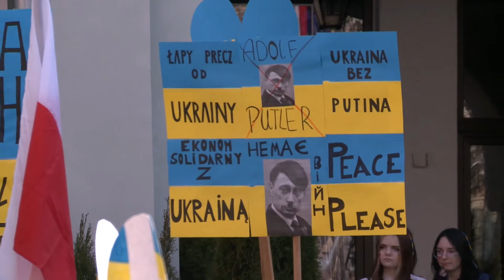Wiec poparcia dla Ukrainy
Dzisiaj (25.03) na Placu Ratuszowym w Jeleniej Górze o godzinie 11:00 zorganizowany został wiec poparcia dla Ukrainy. Frekwencja pokazała, że poparcie w Jeleniej Górze dla naszych wschodnich sąsiadów nadal jest bardzo duże.